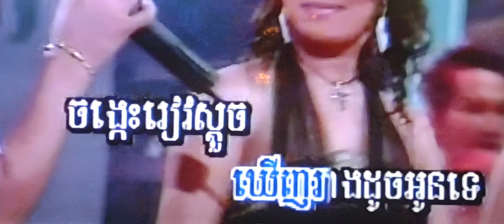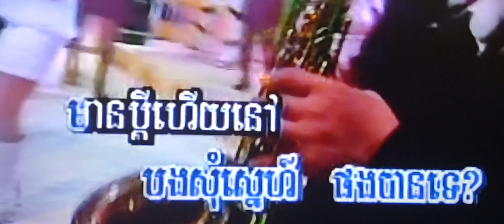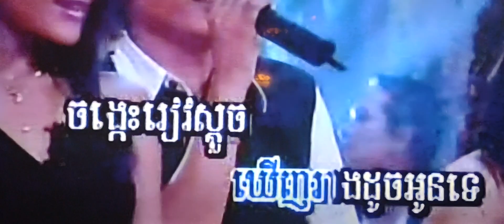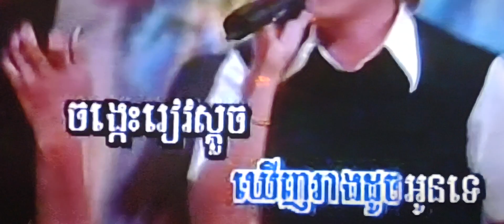December 23, 2023